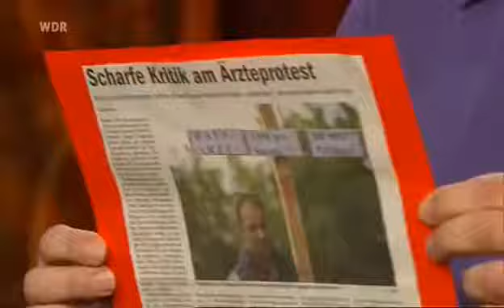Volker Pispers über Ärzte, Sarrazin und Moslems